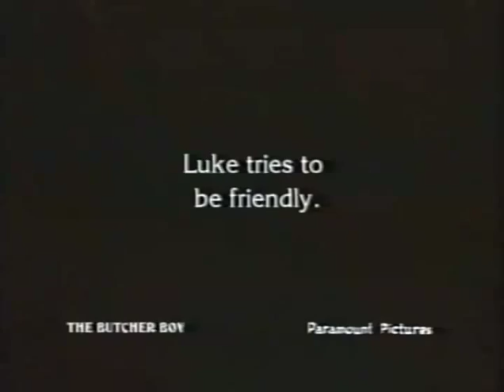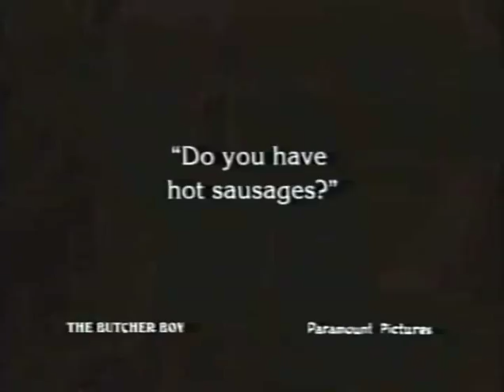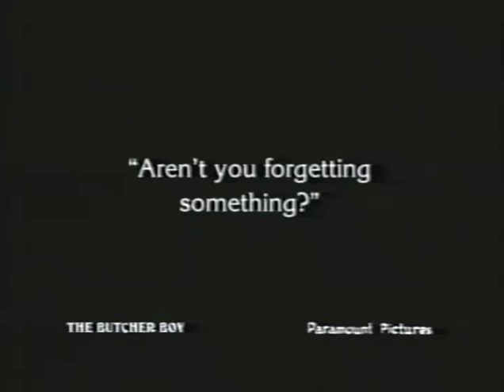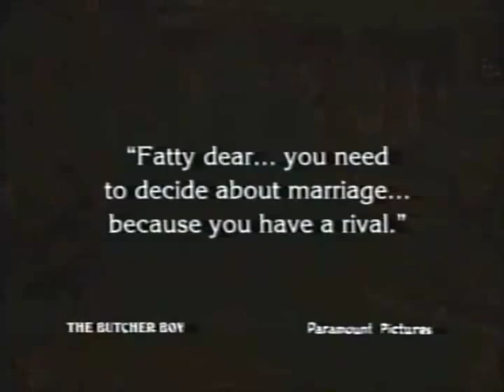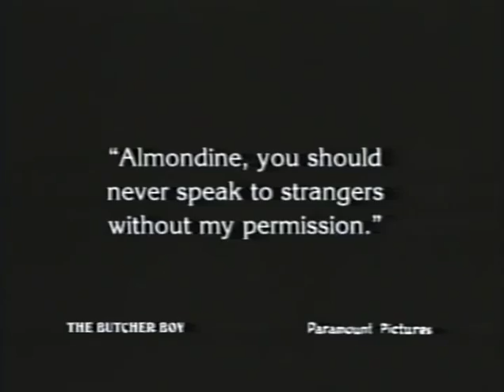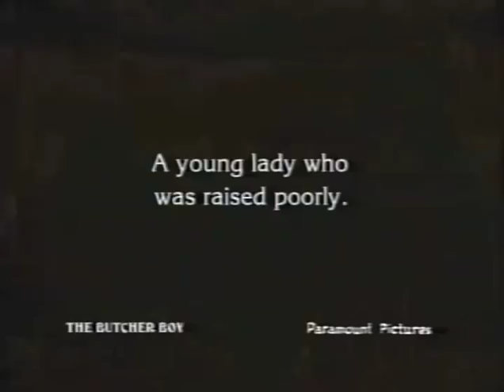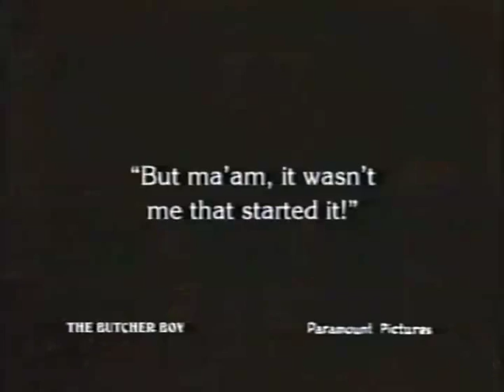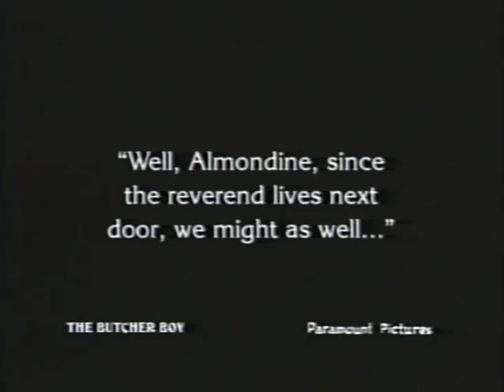The Butcher Boy - Buster Keaton